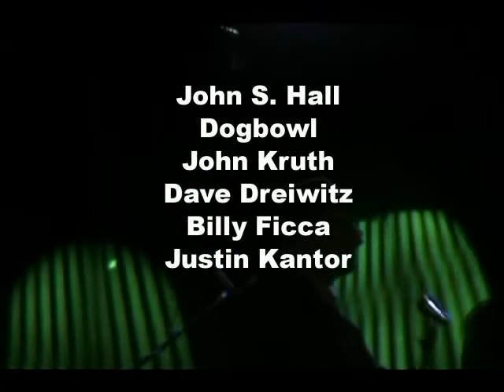Detatchable Penis -- King Missile (Dog-Fly Religion)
King Missile (Dog-Fly Religion) performing the song "Detatchable Penis" live at (le) Poisson Rouge, NYC on March 18, 2010. John S. Hall, Dogbowl aka Stephen Tunney, John Kruth, Dave Dreiwitz, Billy Ficca. Special guest Justin Kantor on cello. Filmed by S. R. Tunney